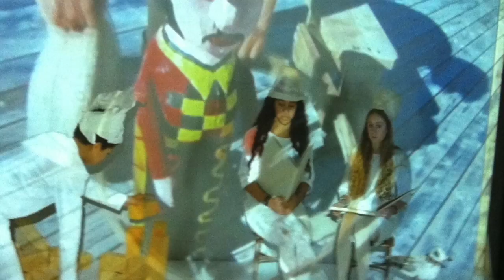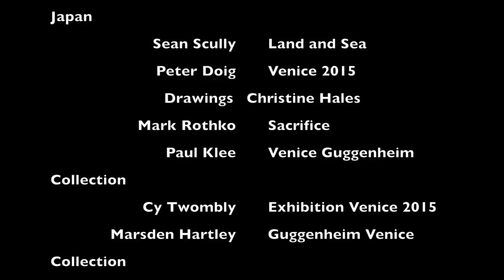Venice- Break the Rules!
I made this video after and during our visit to the Venice Biennale, 2015. My personal favorites and influences during our visit to the Venice Biennale 2015 include works by Joan Jonas, Sean Scully, Cy Twombly, and many others- as well as some of the classical references of ancient Venice. Hope you like it!   The amazing Soundtrack is  by our friend Godfrey Nelson.